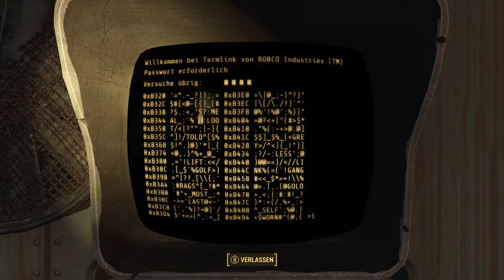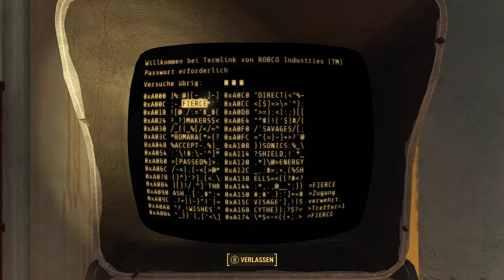Fallout 4 let's play PC Deutsch #43 Wackelpuppe + Heft Teil 2